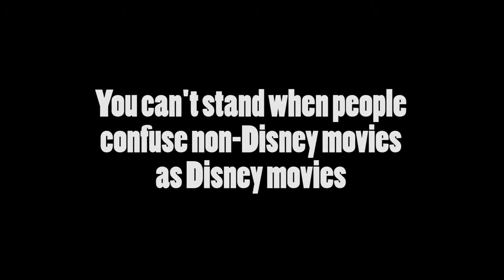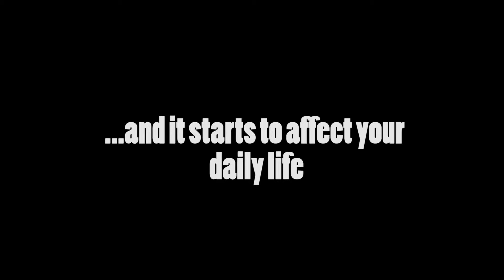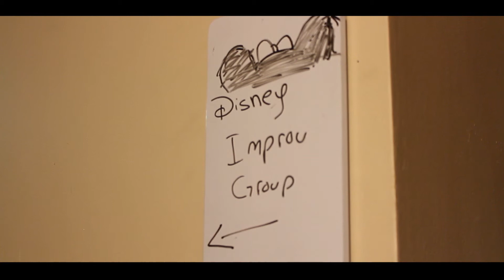Generation Disney part 2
You've heard of Generation X, and Generation Y, but have you heard about Generation Disney? You may not know it, but YOU could be a Generation Disney kid. Here are some more tell tale signs.
Some side effects of growing up in Generation Disney included in this tell-all video are: an intolerance to Non-Disney / Disney mix ups, Lion King obsessions, and a strong Disney influence throughout all aspects of life!

Disney - Zero to Hero, In Summer, Let it go, Circle of Life